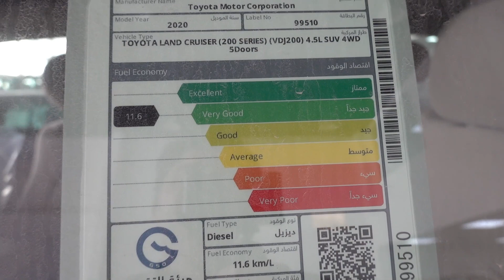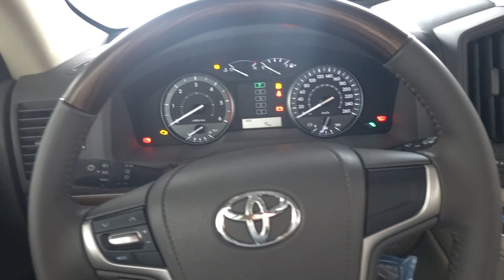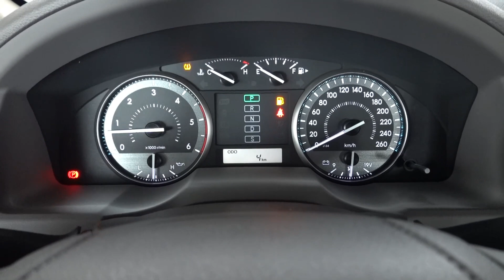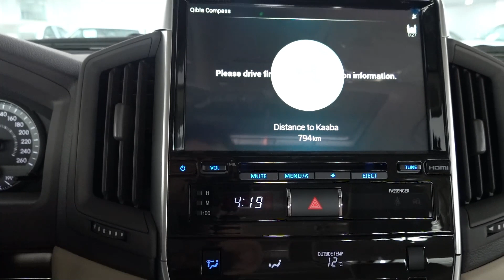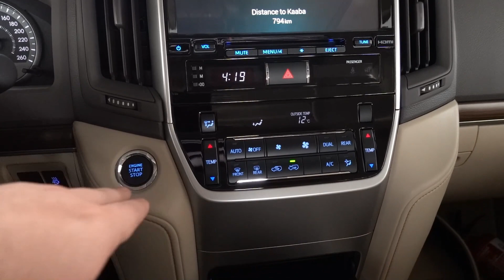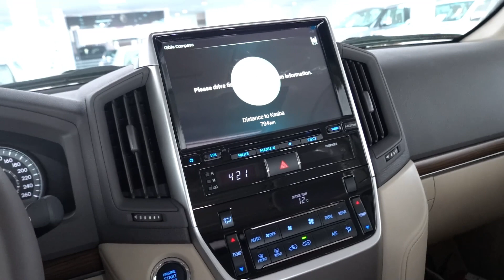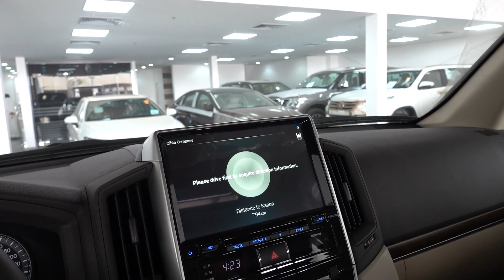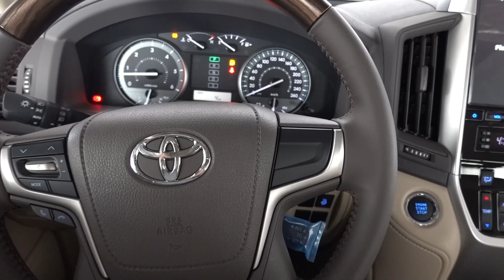ديزل بريمي لاندكروزر 2020 جي اكس ار